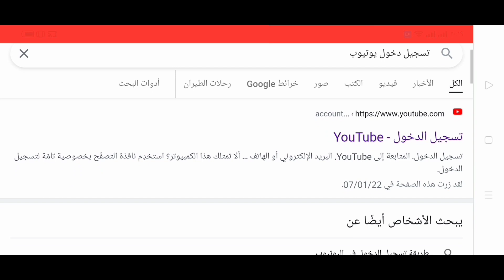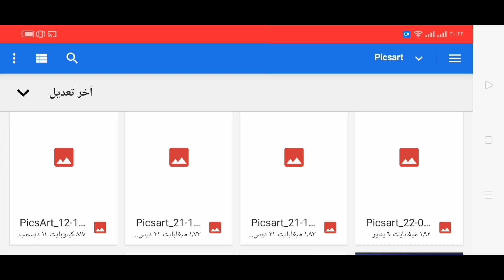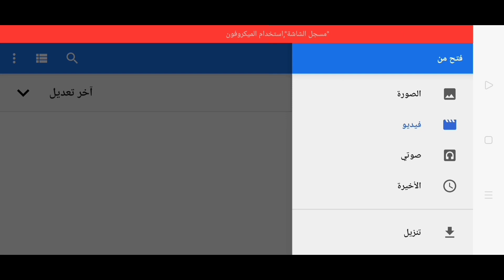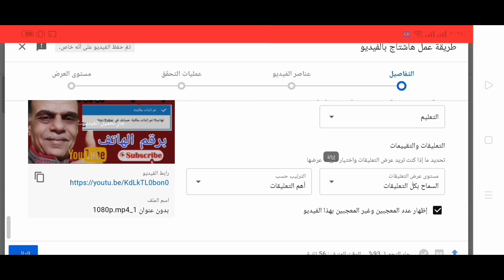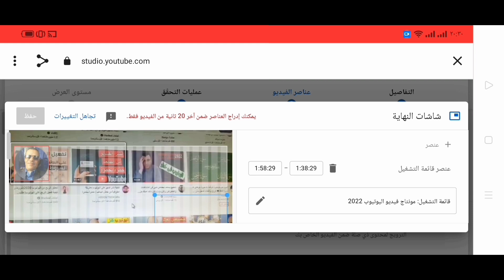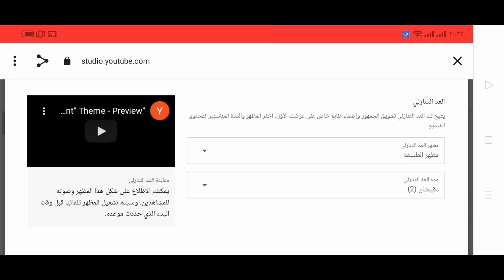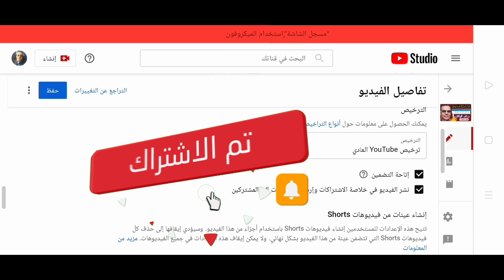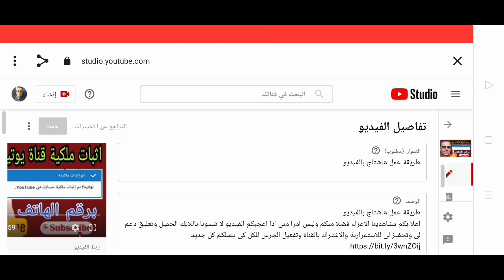طريقة رفع فيديو على اليوتيوب بشكل صحيح من الهاتف 2022 من الالف الى الياء.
How to properly upload a video to YouTube from the phone 2022 from A to Z.
قناة R7 Tube تقدم لكم طريقة رفع فيديو على اليوتيوب بشكل صحيح من الهاتف 2022 من الالف الى الياء , حيث ان هذه هى الطريقة الصحيحة لرفع الفيديو على اليوتيوب من الهاتف باستخدام متصفح جوجل كروم , الطريقة تعد هى الطريقة الصحيحة لرفع فيديو على اليوتيوب من الهاتف 2022 بشكل صحيح .

بالفيديو شرح مبسط لطريقة رفع الفيديو على اليوتيوب من الهاتف 2022 من الالف الى الياء لزيادة التفاعل على الفيديو وجذب المزيد من المشاهدات والمشتركين .

رفع الفيديو على اليوتيوب من الهاتف باستخدام متصفح جوجل كروم , وتحويل الهاتف الى جهاز كمبيوتر للاستفادة من جميع المميزات الموجودة بمتصفح جوجل كروم عند رفع الفيديو على اليوتيوب .
كيفية رفع فيديو اليوتيوب بطريقة صحيحة بداية من العنوان ووصف الفيديو واختيار قائمة تشغيل واختيار جمهور الفيديو والفئة والتعليقات واستخدام صورة مخصصة للفيديو , مع استخدام البطاقات وشاشات النهاية عند رفع الفيديو على اليوتيوب من الهاتف باستخدام العرض باصدار سطح المكتب من جوجل كروم .

كيف رفع فيديو بشكل صحيح على اليوتيوب من الهاتف الجوال 2022 , وهذه الطريقة تستطيع بها جذب المزيد من المشاهدات والمشتركين على القناة على اليوتيوب وهى رفع الفيديو على اليوتيوب بشكل صحيح من خلال متصفح جوجل كروم باستخدام الهاتف الجوال 2022 باستخدام العرض باصدار سطح المكتب .
رفع الفيديو بشكل صحيح على اليوتيوب 2022
طريقة رفع الفيديو على اليوتيوب من الهاتف 2022 , وكيفية رفع الفيديو على اليوتيوب من الهاتف 2022 , وشرح الطريقة الصحيحة لنشر فيديو على اليوتيوب من الهاتف 2022 , والفيديو يشرح بشكل مبسط الطريقة الصحيحة لنشر فيديو على يوتيوب من الهاتف الجوال 2022 لزيادة التفاعل على الفيديو وجذب المزيد من المشاهدات والمشتركين من خلال اتباع الطريقة الصحيحة لرفع الفيديو على يوتيوب من الهاتف 2022

استخدام متصفح جوجل كروم من الهاتف لرفع فيديو على يوتيوب بشكل صحيح لزيادة عدد المشاهدات والمشتركين على الفيديو .
رفع الفيديو على اليوتيوب من الهاتف 2022 بشكل صحيح يساعدك على زيادة المشاهدات والمشتركين وزيادة مدة مشاهدة الفيديو من المستخدمين والمشاهدين .
افضل طريقة لرفع فيديو على اليوتيوب من الهاتف 2022 باستخدام متصفح جوجل كروم من الهاتف .
الطريقة التى يحبها اليوتيوب عند رفع فيديو على اليوتيوب من الهاتف باستخدام متصفح جوجل كروم من الهاتف للاستفادة من مميزات رفع الفيديو على اليوتيوب باستخدام العرض باصدار سطح المكتب .

اهلا بكم مشاهدينا الاعزاء فضلا منكم وليس امرا منى اذا اعجبكم الفيديو لا تنسونا باللايك الجميل وتعليق دعم لى وتحفيز لى للاستمرارية والاشتراك بالقناة وتفعيل الجرس للكل كى يصلكم كل جديد
خالص تحياتى
R7 Tube
رجب الجويلى